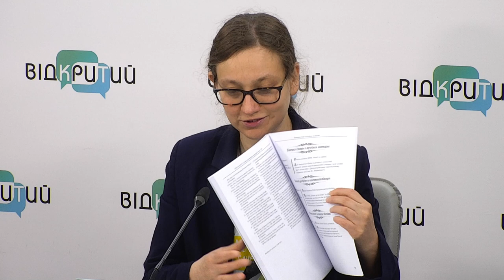Дніпропетровський національний історичний музей святкує 175-річчя: що готують для відвідувачів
Спікери:

Олександр Старік – в.о. директора Дніпропетровського національного історичного музею імені Д. Яворницького

Валерія Лавренко – заступниця директора ДНІМ імені Д. Яворницького з наукової роботи